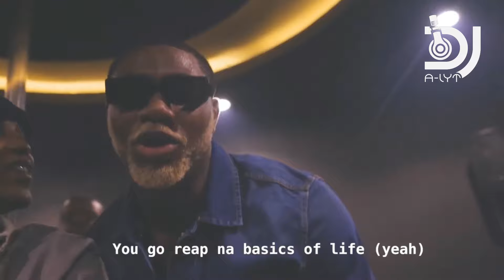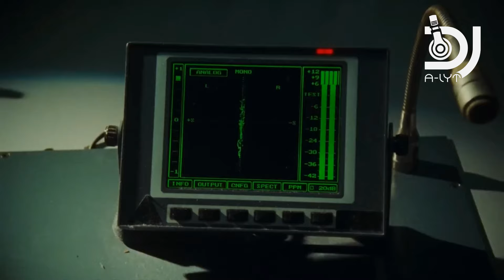AFROBEAT MIX 2023-2024 | NAIJA AFROBEAT VIDEO MIX | DJ A-LYT | BURNA BOY | REMA | ASAKE | DAVIDO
Best of Afrobeat music 2023 to 2024 video mix Featuring your best artists from Burna Boy,Davido,Asake,Shallipopi,Ayrar Star,Wizkid, John Drille, Ruger,Rema and many more